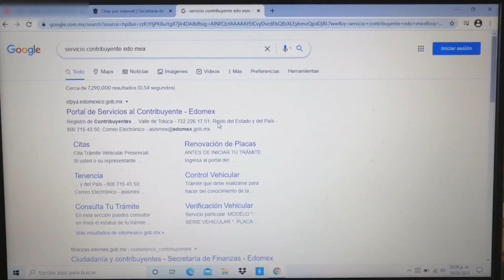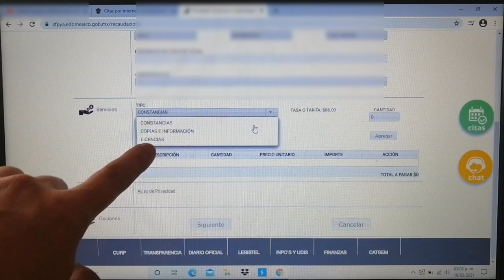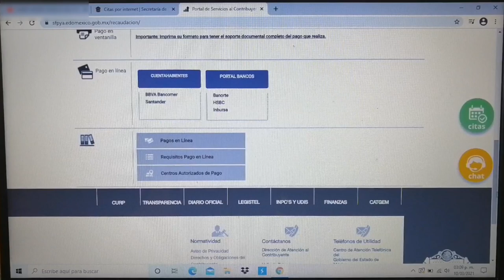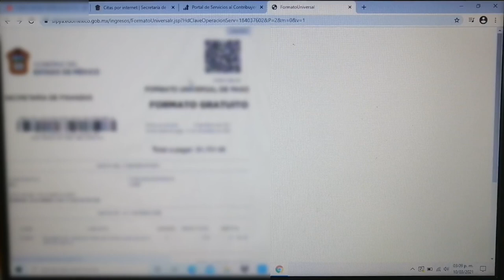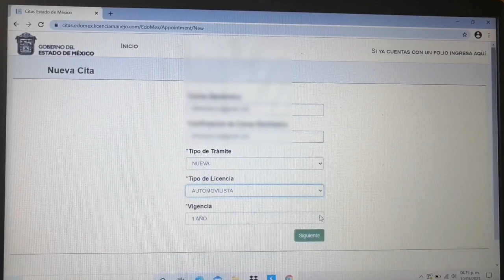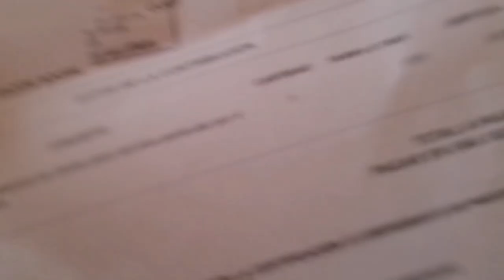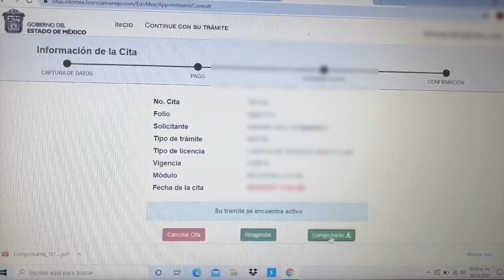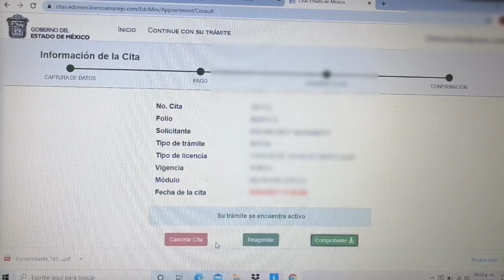CÓMO TRAMITAR LICENCIA DE CONDUCIR EN EL ESTADO DE MÉXICO 2021/TRAMITA TU LICENCIA/ TRÁMITE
Hola amigos, en este video les muestro todo el procedimiento para realizar el trámite (en línea) de tu licencia de conducir en el Estado de México. Todo es con la intención de ayudar a la comunidad ya que, los gestores vehiculares cobran mucho por un trámite tan barato y fácil de hacer.

Espero que este video cumpla su función y les sirva para que ustedes mismos hagan su trámite y no regalen su dinero.